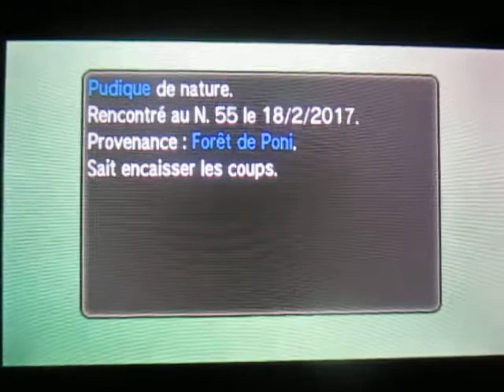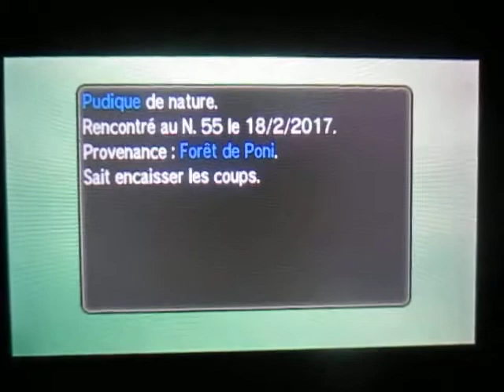Let's Play Pokémon Sun - Episode 35: I find my favorite!!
Je tenais à vous montrer cette séquence parce qu'il s'agit de mon Pokémon favori. Au fait, c'est Lucario. Mais, si j'avais la chance de croiser un Riolu, je vais certainement le faire évoluer en Lucario.

Le plus surprenant : Ma première rencontre avec un Riolu est une femelle tout comme pour Pokémon Y. De plus, les deux savent encaisser les coups. Mais la nature n'est pas la même.

Celle de Pokémon Y est gentille et celui de Pokémon Soleil est Pudique.

Êtes-vous surpris de trouver un Riolu au niveau 55?